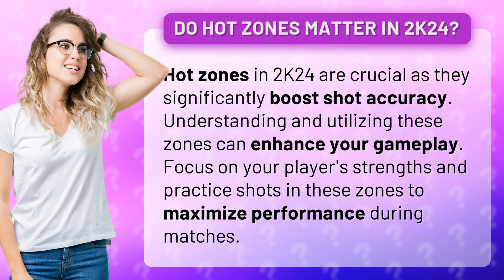Do hot zones matter in 2K24?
Unlock Your Potential: Mastering Hot Zones in 2K24 • Mastering Hot Zones • Discover the secret to dominating the court in 2K24! Hot zones can make or break your game. Learn how to leverage these zones to skyrocket your shot accuracy and elevate your gameplay. Unleash your true potential by focusing on your strengths and perfecting your shots in these crucial areas. Don't miss out on this game-changing strategy!